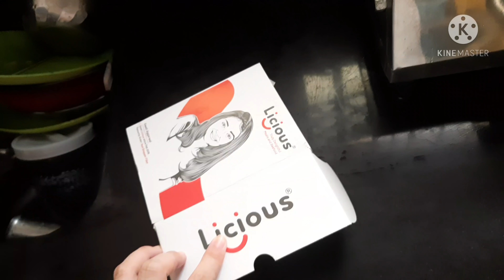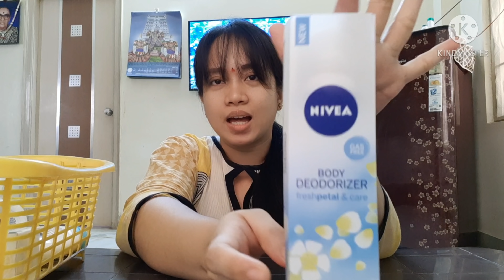BUHAY SA INDIA: Sa sobrang stress ko dahil sa pandemya ito ginawa ko! May 2 wala sa binili ko online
BUHAY SA INDIA: Sa sobrang stress ko dahil sa pandemic ito ginawa ko! May 2 wala sa binili ko online

Welcome to D' Family Channel- this channel is all about how a Filipina trying to cope up in Indian culture and sharing how is it to be an Indian wife. This channel is also exploring about Indian culture, traditions, and customs. Hello guys I'm Annie I'm a Filipino who got married to an Indian guy named Sreedhar and we have daughter Annika, my husband and I were in a 10 years long distance relationship and we finally deiced to settle down in 2018 here in Hyderabad India. We upload twice a week!